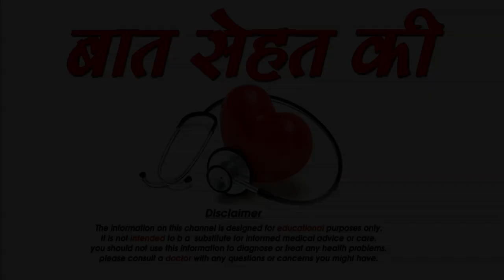पास्ता खाने से होने वाले नुक्सान -Side Effects of eating pasta